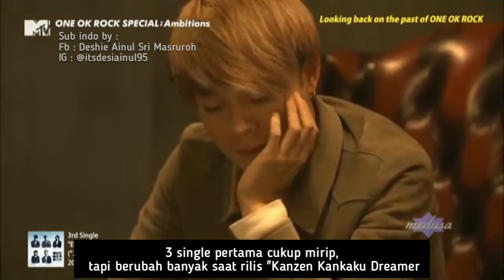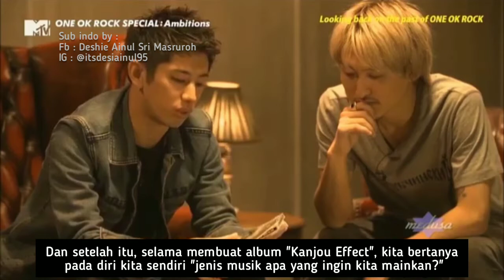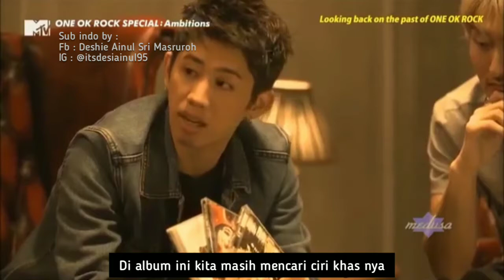ONE OK ROCK AMBITIONS SPECIAL INTERVIEW SUB INDO PART 1